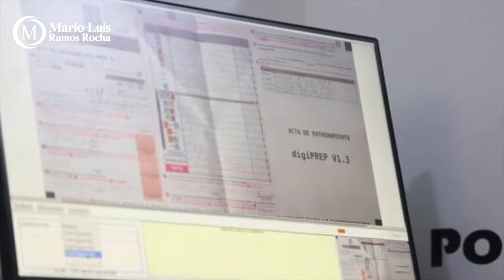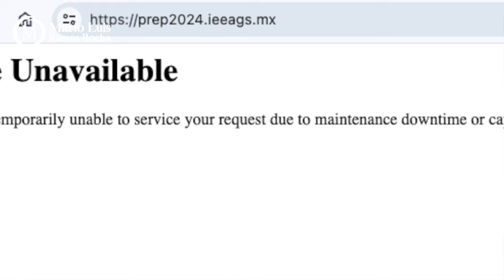Crónica del Poder/Y el PREP se les cayó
Y el PREP se les cayó

Aguascalientes, Ags. 3 de junio 2024.- El negocito se les vino abajo y el PREP casero del Instituto Estatal Electoral simple y sencillamente no funcionó. 20 millones de pesos fueron tirados a la basura.
Desde el pasado mes de enero lo advertimos: de manera sorpresiva el Consejo General del IEE determinó hacer a un lado a la empresa Podernet, que hace muchos años venía prestando este servicio, contaba con toda la experiencia y los respaldos necesarios, para conformar un sistema propio, hecho en casa, sobre las rodillas y sin contar con la experiencia necesaria para ello.
Sin licitación alguna y con el sospechoso silencio cómplice de los Consejeros Electorales, se determinó designar para esta encomienda al responsable del área de Informática, Jesús Jaime Carachure, de quien todos es sabido, le rinde cuentas sólo a la presidenta del IEE, Clara Beatriz Jiménez, a nadie más.
Para crear el PREP patito, Carachure previamente despidió a prácticamente todos los integrantes de la dirección a su cargo y contrató a sus cuartes y familiares, muchos de los cuales no terminaron siquiera el bachillerato y apenas saben prender una computadora.
La tragedia era inminente.
Afortunadamente, todos y cada uno de los partidos tienen en su poder las actas de cómputo de la totalidad de las casillas y conocen exactamente el resultado, por lo que no podrán salir a gritonear para tratar de confundir.
Donde sí deben rodar cabezas es en el IEE.